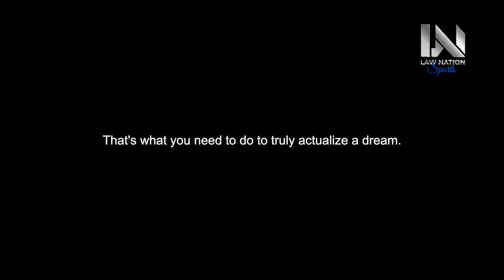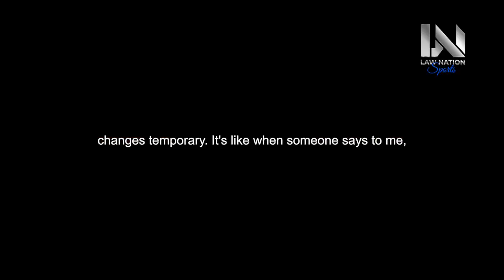KILL YOUR WEAK FEELINGS - New Motivational Speech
Embrace your inner warrior and conquer your emotions with "KILL YOUR WEAK FEELINGS - New Motivational Speech." In this impactful video, we're delving into the world of motivation, inner strength, and the transformative power of taking control of your emotions.

It's time to rise above the fray and harness your strength. Join us on an empowering journey as we present a new motivational speech that will ignite your determination, empower you to overcome emotional hurdles, and guide you towards achieving your goals with unwavering resilience.

This speech is a reminder that you possess the power to take charge of your feelings and become the master of your emotional landscape. It's a call to action, urging you to embrace a success-driven mindset and eliminate the weak feelings that hold you back.

We'll explore the transformative effects of cultivating inner strength, the mindset shift required to conquer emotional challenges, and the empowerment that comes from realizing that you are capable of controlling your reactions. Whether you're striving for personal growth, professional success, or simply aiming to navigate life's complexities with grace, this speech will motivate you to embrace your inner warrior and rise above adversity.

As you watch "KILL YOUR WEAK FEELINGS - New Motivational Speech," let it be your source of inspiration, urging you to take control of your emotions, conquer your weaknesses, and forge a path of inner strength. Get ready to embrace your power and overcome any emotional challenge that comes your way!